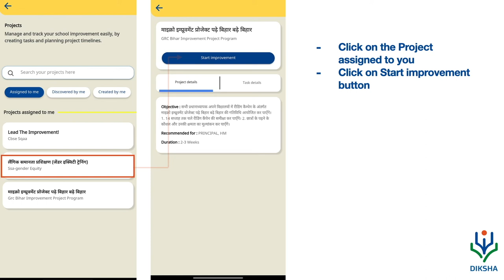Accessing Projects on DIKSHA for teachers